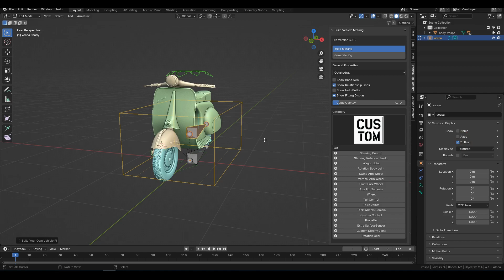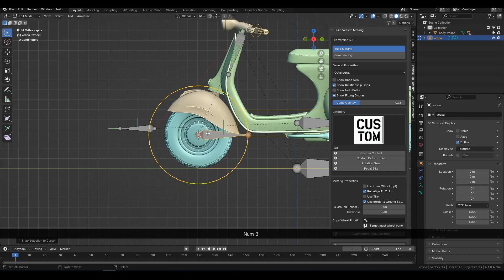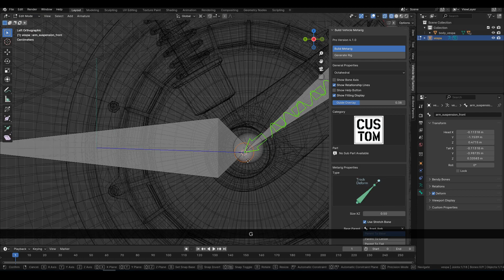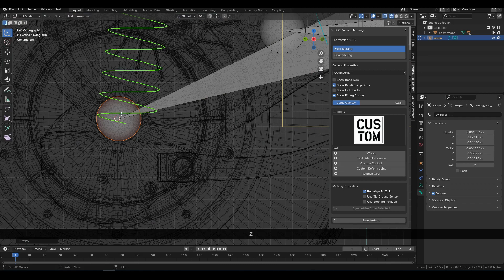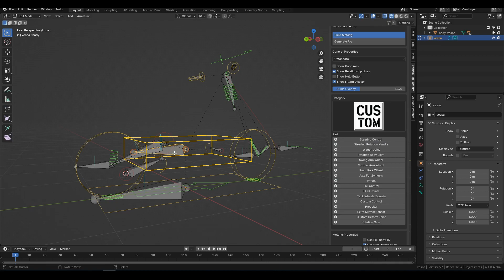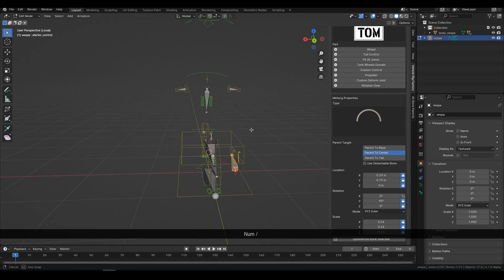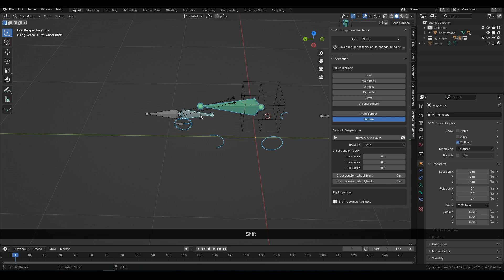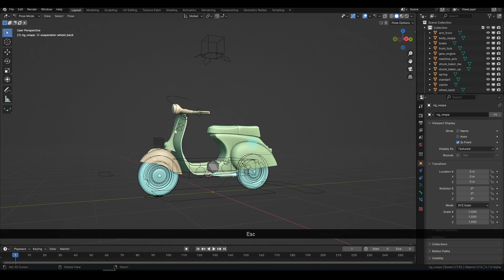Blender Vespa Rigging: Simple Techniques for Smooth Animation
you can download at:
Gumroad